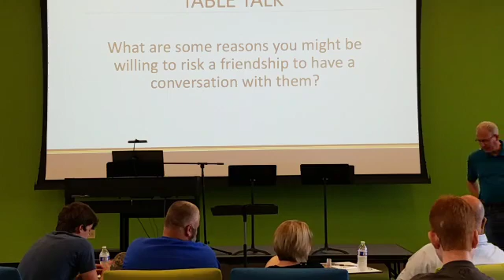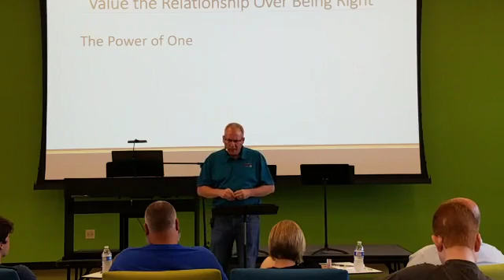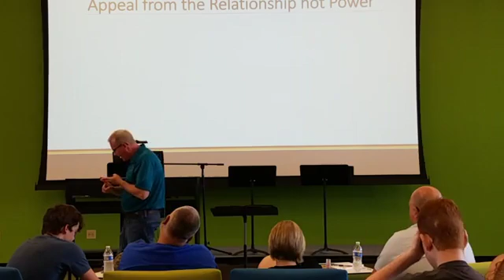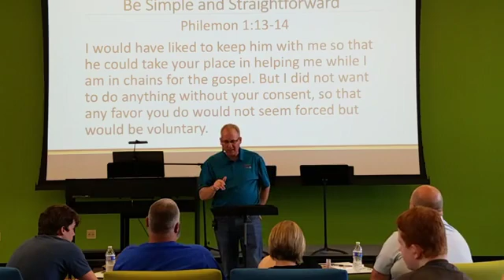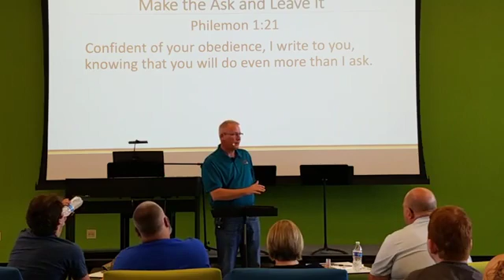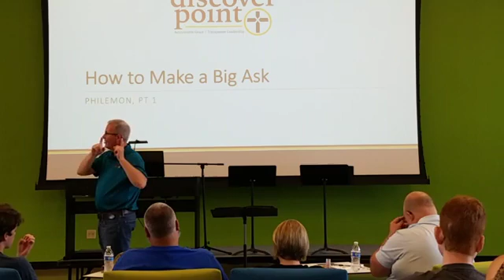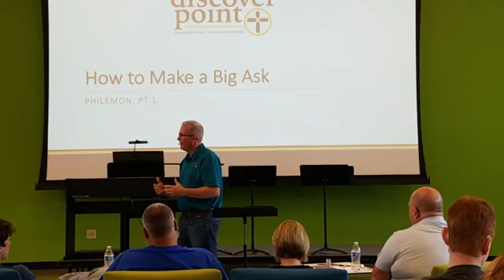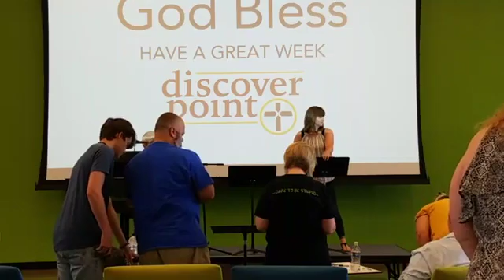The Big Ask Philemon